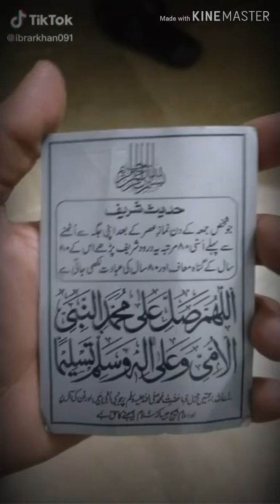Best islamic videos fore ever